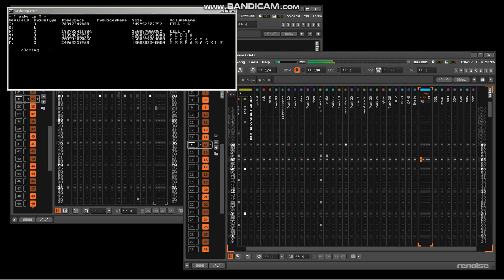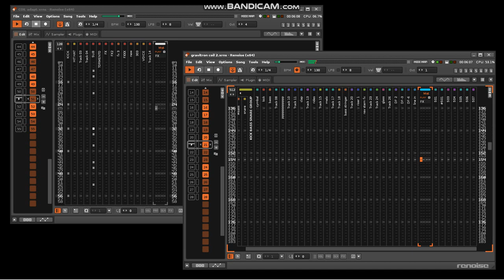Negative Glitch vs MrGasmask - Coil / Gravitron Mashup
Negative Glitch vs MrGasmask - Coil / Gravitron X-Mashup

Early morning synchro test.
Coincidences link us to the unknown and weave us into it.